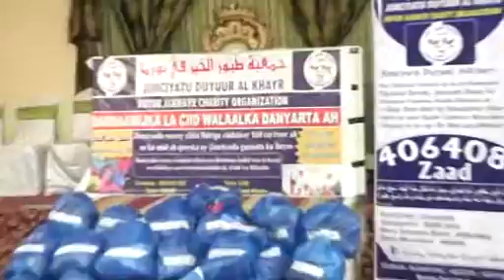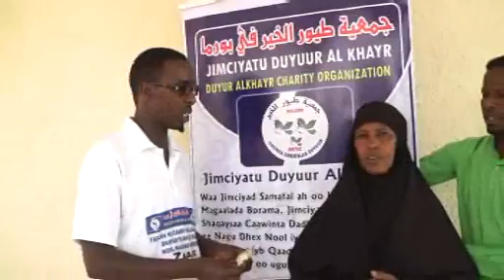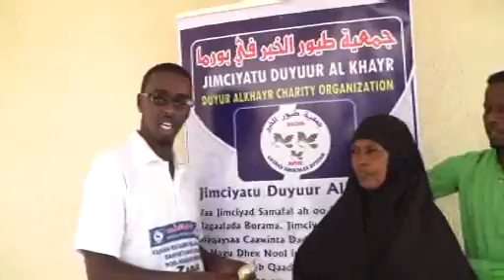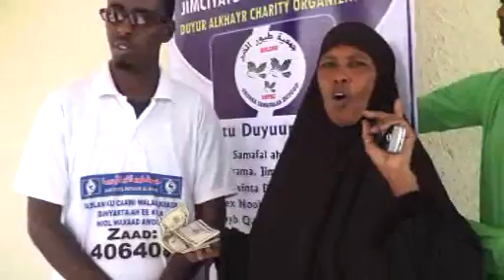Jimciyatu Duyurul Khayr Oo Deeq Dharka Ciida Gaadhsisay Caruur Agoona.